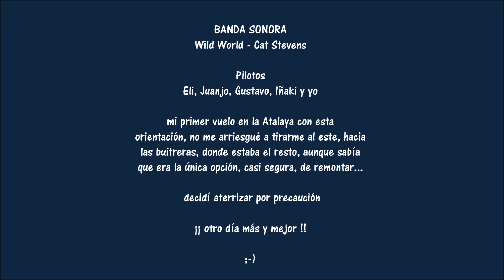La Atalaya (Laredo) con Noroeste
Vuelo local en La Atalaya de Laredo con viento alegre noroeste. Decidí no tirar hacia el noreste con el resto de compañeros por ser mi primer vuelo aquí y quedarme sólo en el despegue sin pillar apenas altura...otro día más y mejor!! (sale aterrizaje de Iñaki en despegue, el resto lo hicieron en los depósitos)